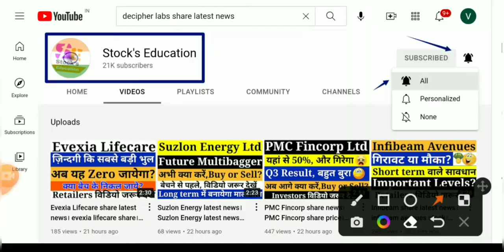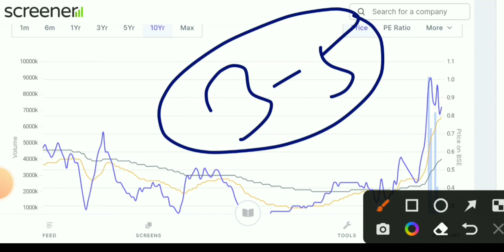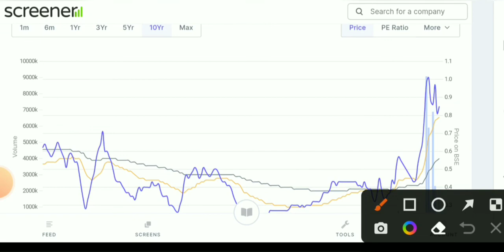Seven hill industries limited share price 💥 seven hill industries limited share latest news